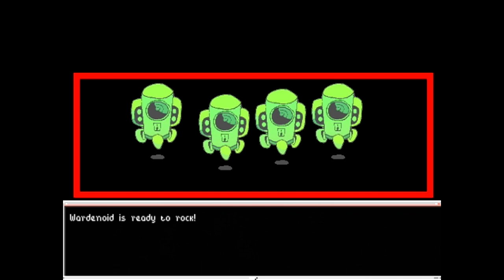Life After Bluey - The MADPlay Podcast #10 (Featured Gameplay: "Dys")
Netflix & Chill? More like, Netflix & Cancel! Wait, don't go!
Table of Contents:
1:06 - Introduction and General Pleasantries
5:13 - Commercial Break
8:22 - Devar is Late to The Party: "Wednesday"
39:46 - Musical Intermission
44:03 - "The Cuphead Show" and why Netflix continues to be garbage
58:27 - "Bluey" is very, very good
1:07:39 - Coming Attractions (on Madhog's Twitter place)